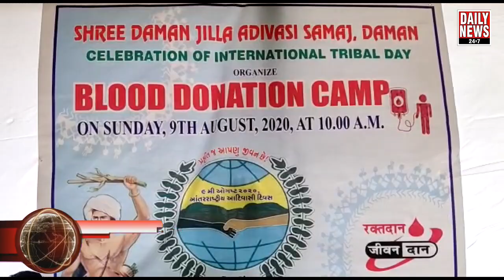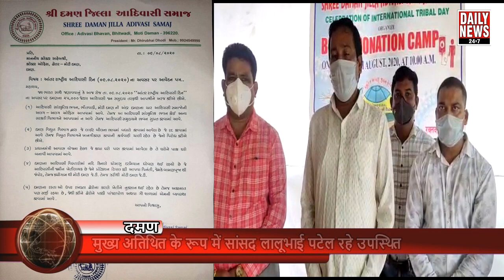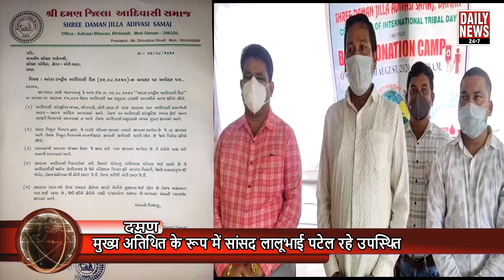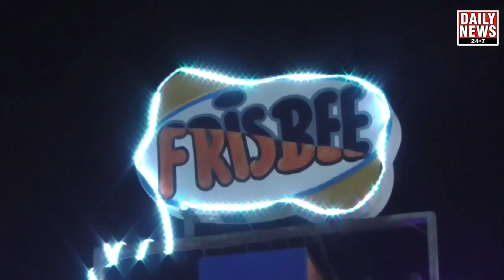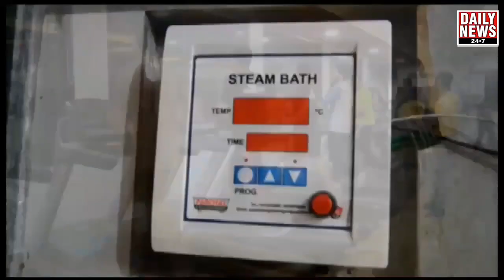श्री दमण जिल्ला आदिवासी समाज द्वारा विश्व आदिवासी दिवस पर रक्तदान शिबिर का हुआ आयोजन